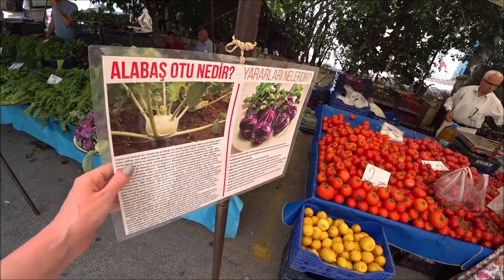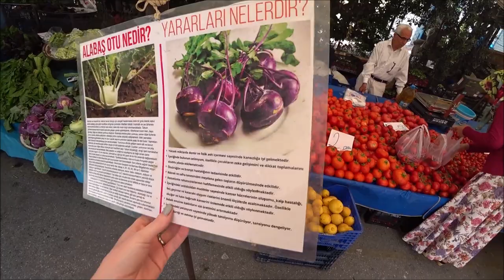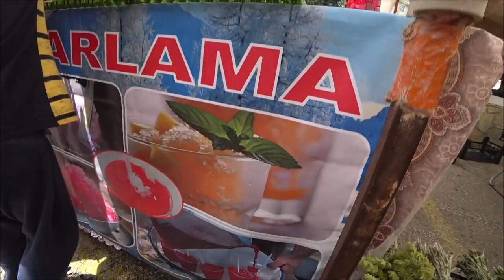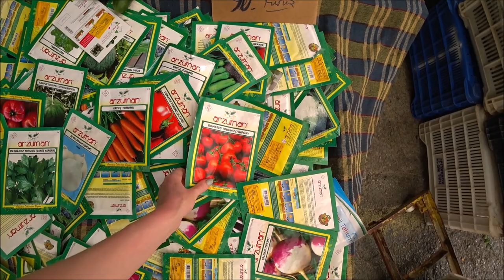Турция: Очень низкие цены. Рынок в Аланье. Цены в июне. Фрукты и овощи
ℹ️  Все рынки Аланьи:
ПОНЕДЕЛЬНИК - ОБА

ВТОРНИК
МАХМУТЛАР

СРЕДА
АВСАЛЛАР

ЧЕТВЕРГ
АЛАНЬЯ-ТОСМУР

ПЯТНИЦА
АЛАНЬЯ-ЦЕНТР

СУББОТА
АЛАНЬЯ-ДЖИКЖИЛЛИ

ВОСКРЕСЕНЬЕ
АЛАНЬЯ-ХАДЖЕТ